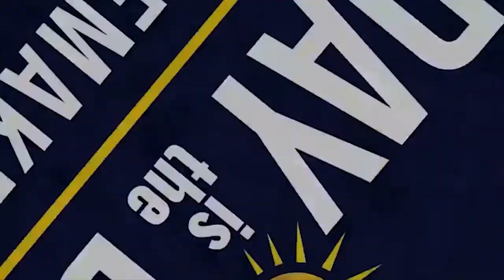'The True Art Behind the Word Architecture' with Vincent Myers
Welcome to season 2, episode 18 of the Today is the Day Changemakers Podcast.

This week my guest is Vincent Myers, President and co-founding member of DIGroup Architecture. DIGroup Architecture is an award-winning minority owned architectural firm headquartered in New Brunswick, NJ. The organization specializes in architecture, planning, interior design, environmental graphics, signage and wayfinding services for senior living, education, healthcare and civic clients.

Vince and I talk about how his dad, Harvey truly inspired him to go into architecture. Harvey served as a role model for Vince and was one of the first African American licensed architects in NJ.

Due to Vince’s tremendous passion for the work he does, he also enjoys mentoring students who are interested in a career in architecture. Vince serves as a guest speaker on the future of aging, sharing insights with leading developers and operators of senior living communities.

We discuss how the pandemic affected the architecture industry and how DIGroup Architecture pivoted to help their clients in many other unique ways.

You will clearly be able to hear what it feels like seeing a project go from the planning stages to completion, and then seeing that space be utilized by those it was intended for. Think of the space you are in right now as you listen to this. Someone had a vision, worked with an architect and brought it to life.

Take a listen to the end of the podcast where Vince answers the question what is the footprint you are creating now that  you want to leave behind?

Next week our episode is dedicated to all Mom's celebrating Mother's Day! Tara Pollifrone, Personal Growth & Self Discovery Teacher from The Beacon Society will be our Changemakers Podcast guest. She will share her personal journey to becoming a mom, how incredible motherhood is, as well as, how truly life-changing it can be.

Join Today is the Day's International Changemakers Connective for an opportunity to meet Changemaker guests, bonus podcast episodes, mentorship, bonus workshops, a ticket to the yearly International Changemakers Forum, Coaching opportunities, and more.

Help us share this episode - Jodi Grinwald - Today is the Day Changemakers - YouTube or stream Please subscribe to the Today is the Day Changemakers YouTube Channel and leave a review on Apple Podcasts or anywhere that you listen.

Today is the Day creates customized solutions that help clients both professionally and personally.  Tell your story in a new way, disrupt what may not be working, level up communication and connections so that your organization has a successful and financially sustainable tomorrow.  Jodi is available as a consultant and speaker.